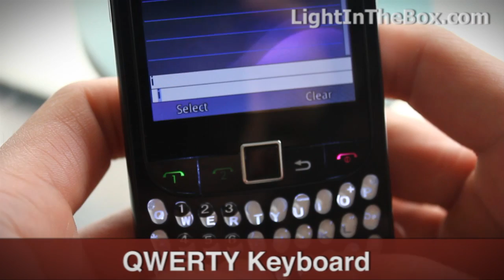Versio Sunrise Smartphone From Lightinthebox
The sequel to the top selling Versio Aquarius 600 is here! Meet the Versio Sunrise, a smartphone with an easy-to-use physical keyboard, track pad and JAVA apps. This is the stylishly simple no-fuss cell phone you've been waiting for. Check out our demo video and see Sunrise's multimedia power in action.